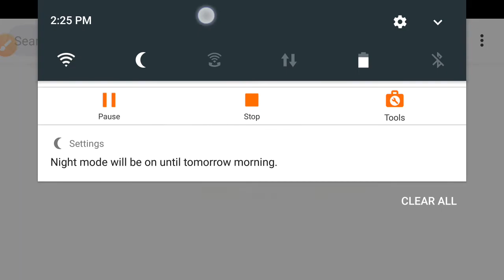FOEplay-Ep39- Forge Bowl and Expansions! Early Middle Ages